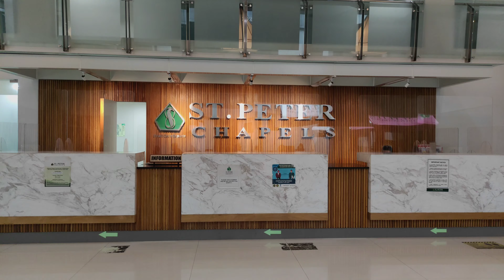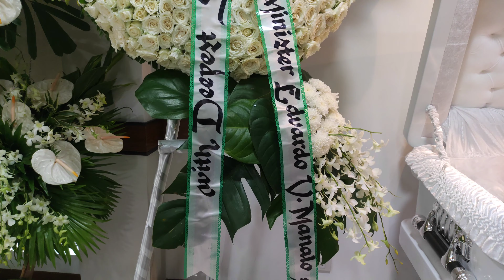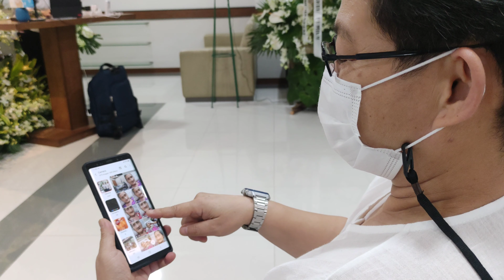Mommy Felicing Funeral